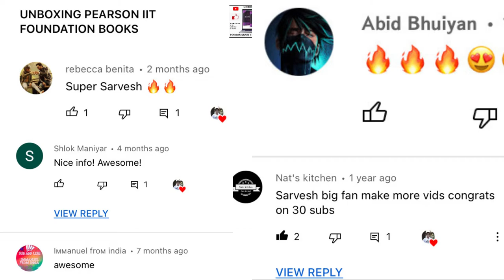Bombay sweets | Thanjavur Series | Part 1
Hello friend
This is the first video of Thanjavur series | Bombay Sweets
Video Release dates:-
11 January - Tuesday
12 January - Wednesday
From
Team Fun With Sarvesh